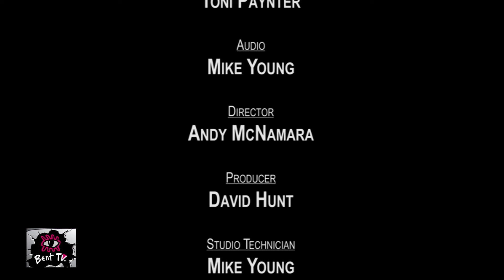Bent TV: Staying Alive (Domestic, Relationship Violence), 10JUN16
Leanne Renfree, Greg Adkins, David Hunt and Gordon Wilson on the show about growing older gracefully, discuss domestic violence issues. Family violence is very pervasive in our community. Thank god (pick one or two) for organisations like Switchboard and the Anti-Violence Unit who are there to assist those of us in the GLBTI community who are affected by domestic violence.

Our References: 10JUN16, 2016 14, s91ep02